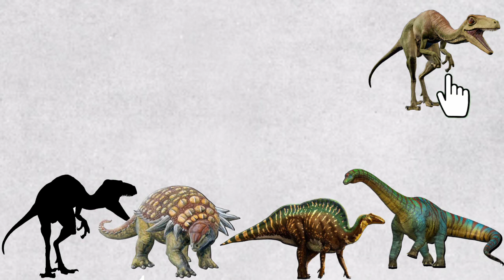Cute Animals Dinosaurs Troodon, Ouranosaurus, Edmontonia, Futalognosaurus 귀여운 동물 공룡